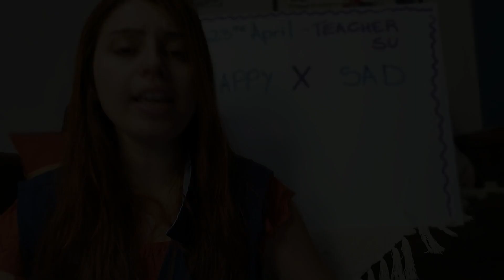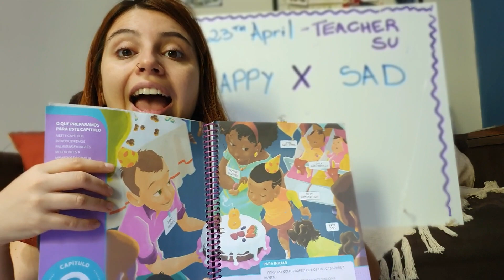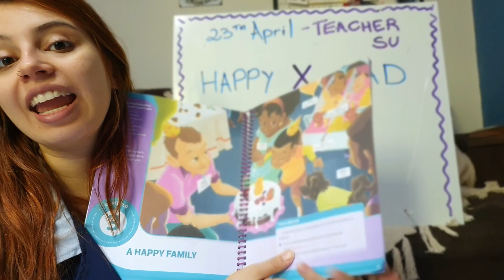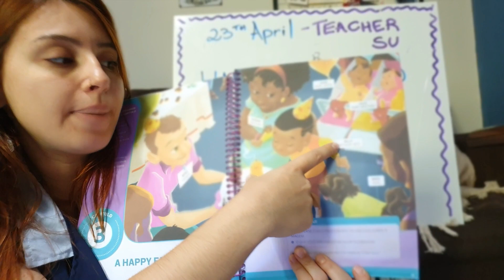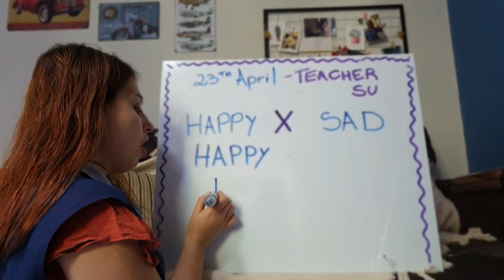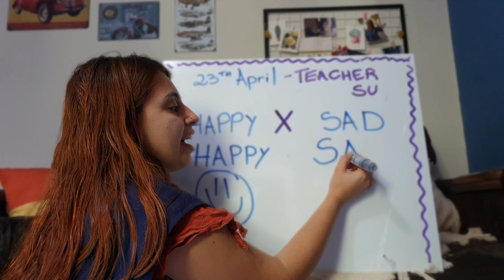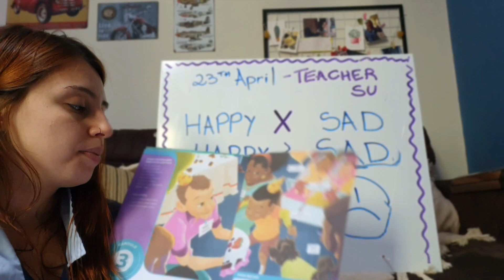HAPPY AND SAD - By Teacher Sue